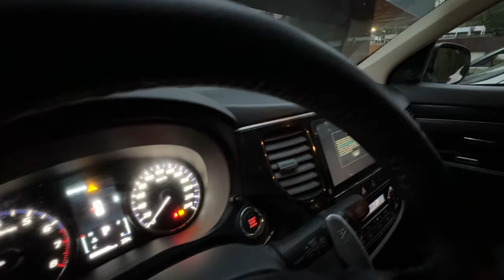Mitsubishi Outlander на заказ. Лиса рулит